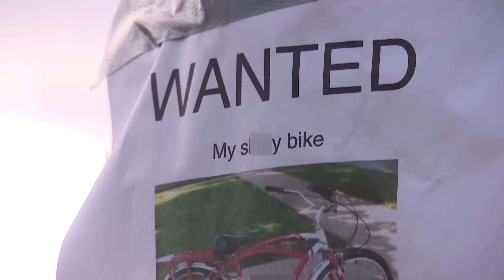Stolen bike prompts profanity-laced posters in Winnipeg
A Winnipeg woman is posting profanity-laced posters around her neighbourhood after her bike was stolen on Saturday.